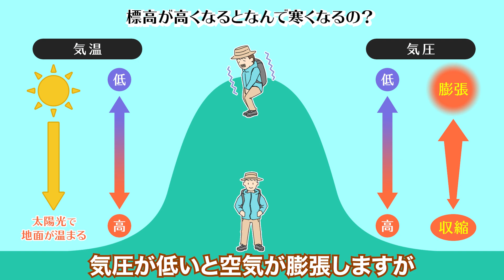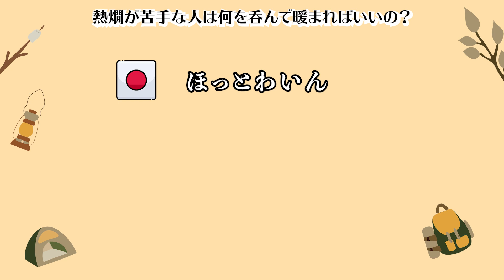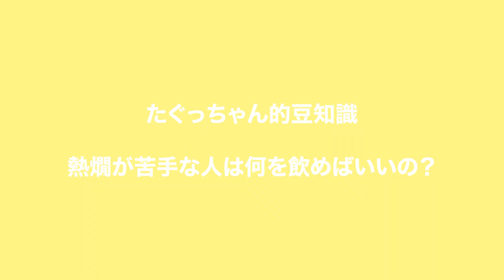【あるある７連発】秋冬キャンプの困ったシーンを解決します！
今年も秋冬キャンプの季節がやってきました。夏キャンプとは違った魅力、過ごし方ができる秋冬キャンプに挑戦したい方も多いのではないしょうか。
今回は超初心者のまいまいを招き、けっそんとたぐっちゃんが秋冬キャンプならではの困ったあるあるを解決していきます。

00:00 オープニング
00:26まいまい登場
00:43 あるよねー！その1
02:25 テント建てる
02:41 あるよねー！その2
04:41 乾杯
04:58 あるよねー！その3
05:56 焚き火
06:08 あるよねー！その4
07:33 ストーブで温まる
07:42 あるよねー！その5
08:13 寝る準備
08:45 あるよねー！その6
09:56 早起きして湖畔へ
10:11 あるよねー！その7
11:26 撤収

【PR】Jack Wolfskin （ジャック・ウルフスキン）

ロケーション協力：the 508 | CAMP CAFE BBQ INN

‹今回ご紹介したアイテム›
01:49 JP RV WINTER RECON JACKET
02:15 JP RAINY DAYS 2.0 ARCTIC PARKA
03:48 JP PAW IN POCKET CREWNECK
04:08 JP VINCENT 2.0 LS SHIRT
04:31 JP WOODCHOPPER+KODIAK 2.0 JKT
04:41 JP SUNSET2.0 HALF ZIP PULLOVER
07:00 JP INTERMEDIATE UT SKIRT W
08:01 JP CLASSIC SHERPA HB CARDIGAN
09:10 マルカ 湯たんぽA
09:24 MANCORA 1.0
10:51 JP SKY RAGER+RF 2.0 PARKA
11:04 STORMLOCK KNIT GLOVE
11:18 JP STL PUFFER NECK GATER
11:33 JP HERITAGE ENGINEER JACKET
11:50 JP COLD BAY COAT
12:00 JP STL PUFFER MUFFLER